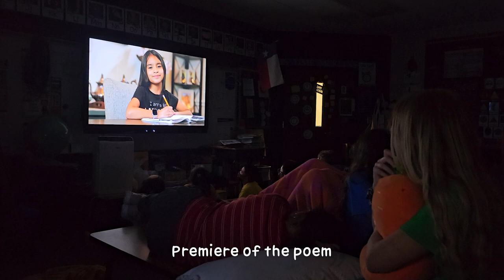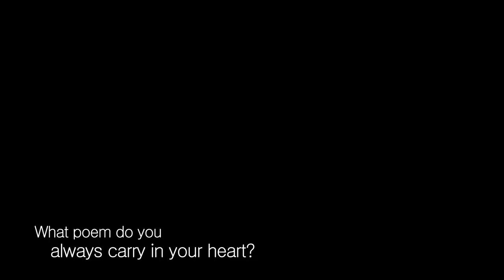McNeill Moment Ep 7 - Poetry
Our three stars of the school, Olivia, Charlotte, and Julian joined our podcast to talk about poetry, why it is so important, and their own personal experience of making the poem into production.